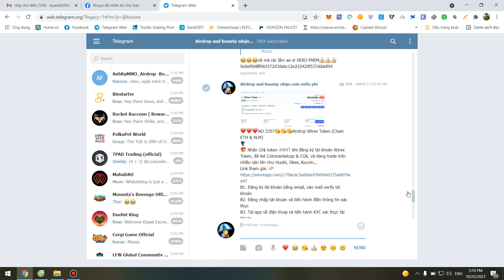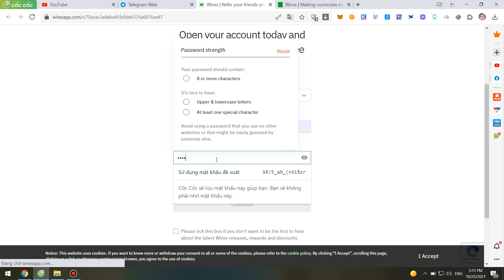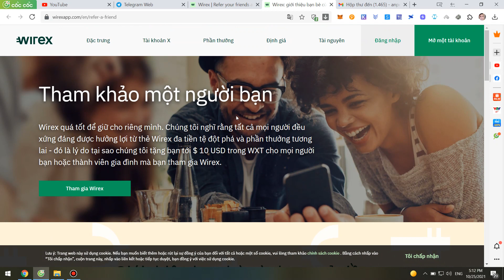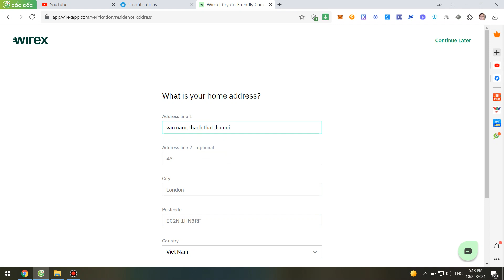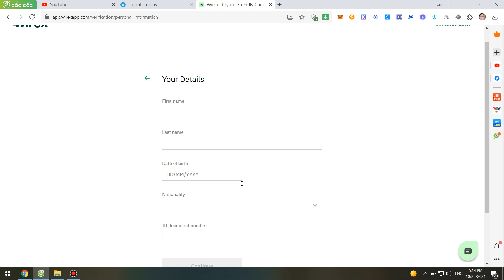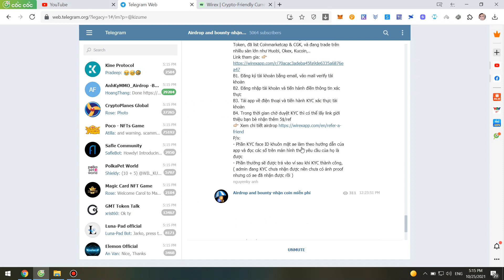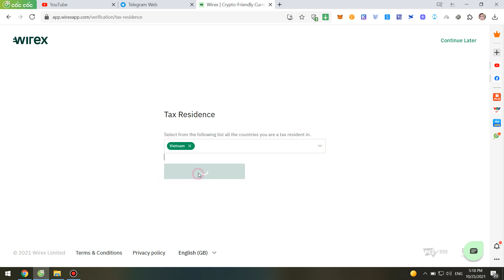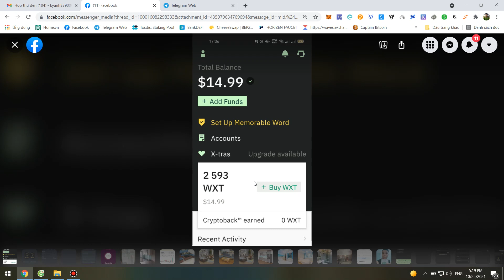Hướng dẫn tham gia Airdrop nhận 2593 Token WXT từ dự án Wirex App đã list sàn lớn(rất tiềm năng)